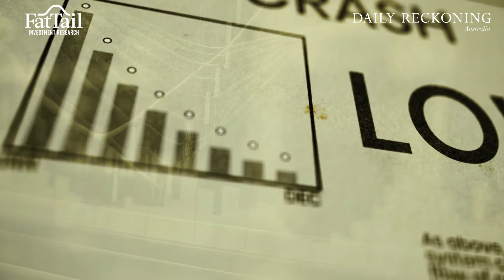This Expert Predicts Gold Prices Could Shoot Up after a Pullback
Market expert predicts an imminent gold price spike and reveals how you can capitalise.

Claim your FREE report to discover how to confidently buy, sell and store gold in Australia...ahead of what could be an epic price rise.

Producer:Jason Swifte